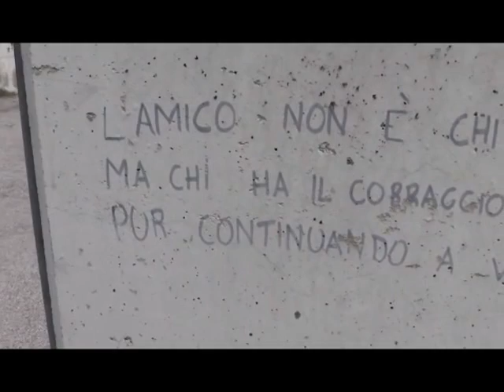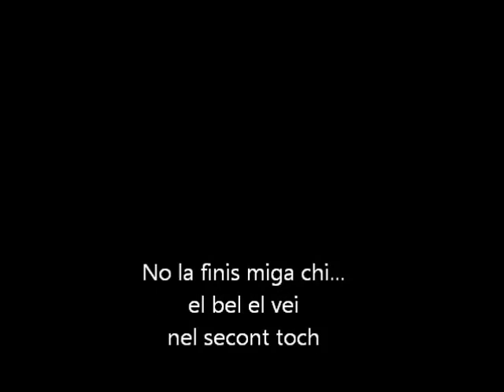TELEVIGNOLE - La paze a Vignole - El posto del Piuma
televignole - eco dove el Piuma Calzà el gà el so baitel...